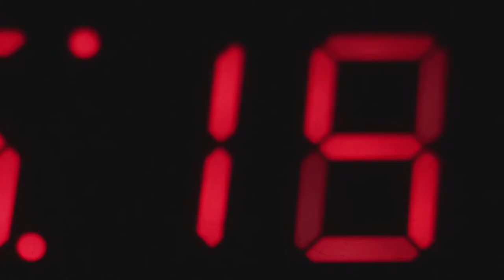Clock Simulator Trailer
Trailer non officiel de Clock Simulator